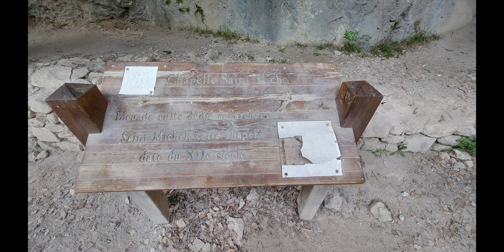Les Gorges De La Nesque - Monieux (84) - GavoulyProductions - 2022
Les Gorges De La Nesque - Monieux (84)
Vidéos & photos - Droits réservés : GavoulyProductions (2022)